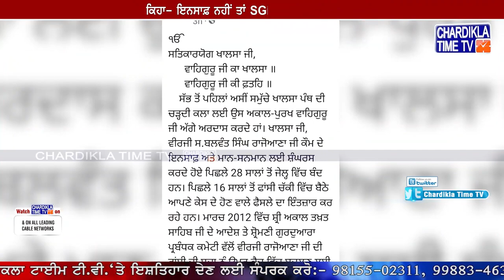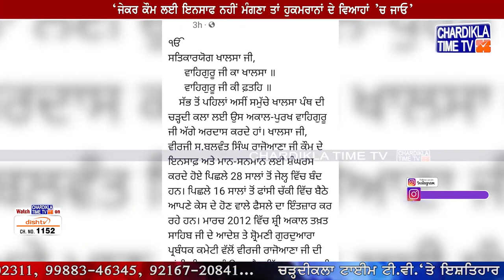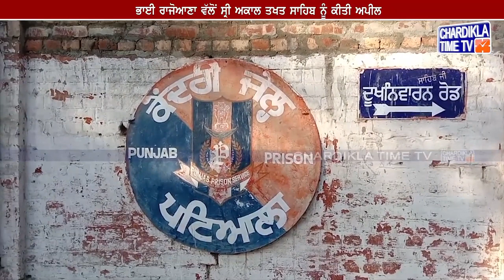ਪੰਥਕ ਹਲਕਿਆਂ ਲਈ ਸਭ ਤੋਂ ਵੱਡੀ ਖ਼ਬਰ !, ਭਾਈ ਰਾਜੋਆਣਾ ਵੱਲੋਂ ਸ੍ਰੀ ਅਕਾਲ ਤਖਤ ਸਾਹਿਬ ਨੂੰ ਕੀਤੀ ਅਪੀਲ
* ਪੰਥਕ ਹਲਕਿਆਂ ਲਈ ਸਭ ਤੋਂ ਵੱਡੀ ਖ਼ਬਰ !
* ਭਾਈ ਬਲਵੰਤ ਸਿੰਘ ਰਾਜੋਆਣਾ ਦੀ ਭੈਣ ਵੱਲੋਂ ਸੋਸ਼ਲ ਮੀਡੀਆ ’ਤੇ ਪਾਈ ਪੋਸਟ
* ਭਾਈ ਰਾਜੋਆਣਾ ਵੱਲੋਂ ਸ੍ਰੀ ਅਕਾਲ ਤਖਤ ਸਾਹਿਬ ਨੂੰ ਕੀਤੀ ਅਪੀਲ
* ਕਿਹਾ- ਇਨਸਾਫ਼ ਨਹੀਂ ਤਾਂ SGPC ਵਾਪਸ ਲਏ ਮੇਰੀ ਅਪੀਲ
* ‘ਜੇਕਰ ਕੌਮ ਲਈ ਇਨਸਾਫ ਨਹੀਂ ਮੰਗਣਾ ਤਾਂ ਹੁਕਮਰਾਨਾਂ ਦੇ ਵਿਆਹਾਂ ’ਚ ਜਾਓ’
* ‘ਲ਼ੱਡੂ ਖਾਓ, ਭੰਗੜੇ ਪਾਓ, ਗ਼ ਸੁਰੱਖਿਆ ਲੈ ਕੇ ਅਨੰਦ ਲਓ’

* The biggest news for cult circles!
* Post posted on social media by Bhai Balwant Singh Rajoana's sister
* Appeal made by Bhai Rajoana to Sri Akal Takht Sahib
* Said- If justice is not done, SGPC will withdraw my appeal
* "If you don't ask for justice for the nation, then go to the weddings of rulers"
* 'Eat laddu, wear bhangre, enjoy with safety'